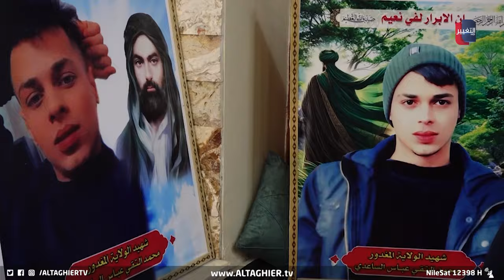توفي بظروف غامضة .. هذا ما حدث لشاب عراقي في صربيا | تقرير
توفي بظروف غامضة .. هذا ما حدث لشاب عراقي في صربيا
في ظروف غامضة قتل الشاب المهاجر محمد في دولة صربيا عند رحلة عودته الى الوطن بعد ان كان مقيماً في المانيا ، عائلة محمد تتحدث عن تقصير بمتابعة السفارة العراقية بصربيا لقضية ابنهم وتنتظر تقرير الطب العدلي لبيان اسباب الوفاة

موقع قناة التغيير الفضائية  الالكتروني